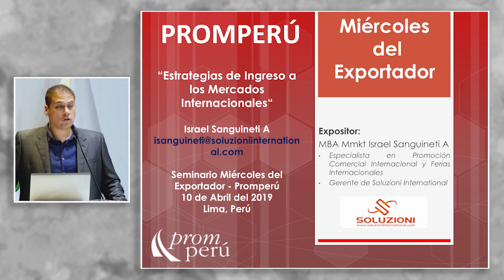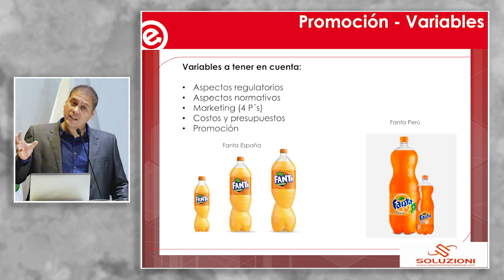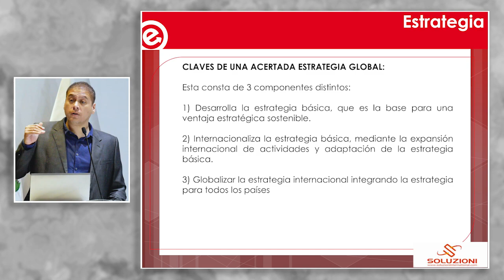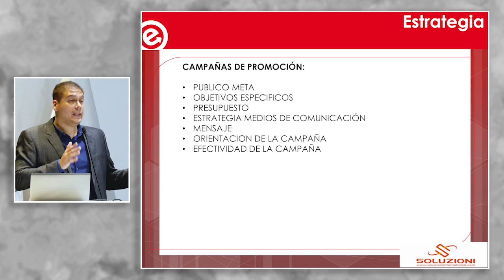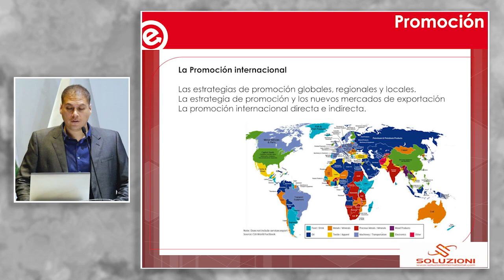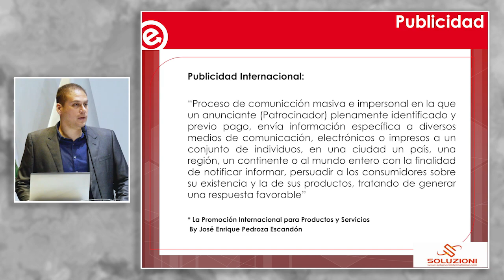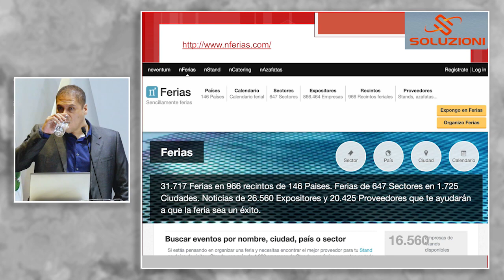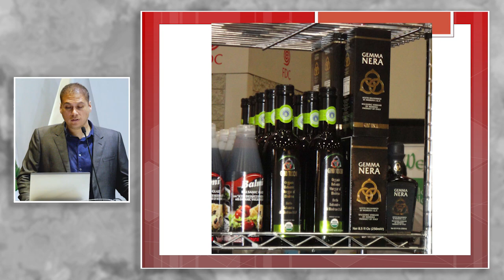Estrategias de ingreso a los mercados internacionales: SANGUINETI, Israel (10 de Abril)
"Estrategias de ingreso a los mercados internacionales"